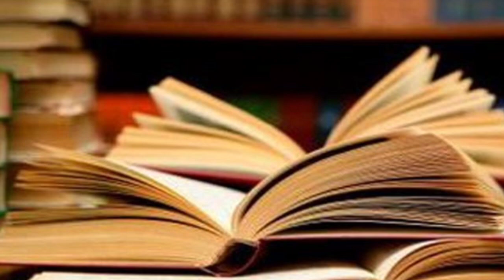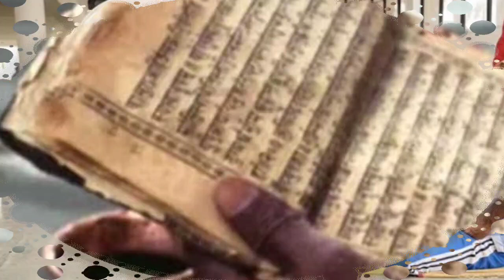शास्त्रों के अनुसार शास्त्रों के अनुसार भोजन के नियम | What are the rules of food in Hinduism nolig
शास्त्रों के अनुसार शास्त्रों के अनुसार भोजन के नियम | What are the rules of food in Hinduism